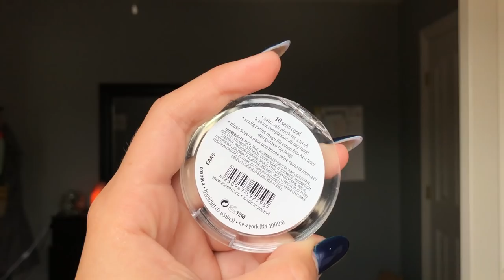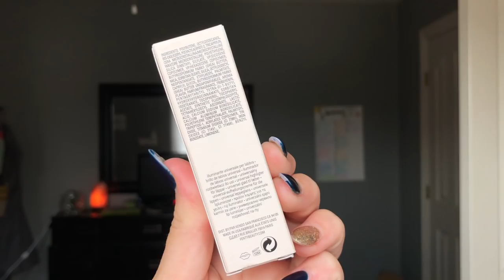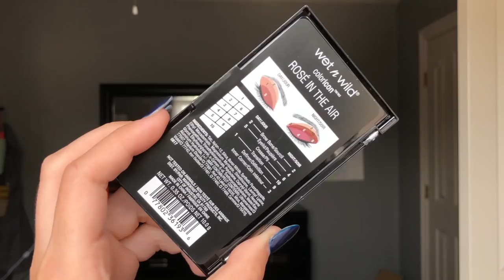10k SUBSCRIBER GIVEAWAY {closed}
heyy guys!!

ahhhh this video is sooo exciting!!! i’ve wanted to do this video for so long :) hope you are as excited as i am!!

R U L E S :
--US only ( sooo sorry )
--Must be subbed :)
--Only enter in the comments below

Entry example:
heyyy, I'm ashlynnl. I'm 14 and my insta is @makeupbyash01. I live in _s_t_a_t_e_. I would love to win because...

FAQs:
Age: 14
Camera: iPhone X (back camera)
Editor: iMovie (on MacBook Pro)